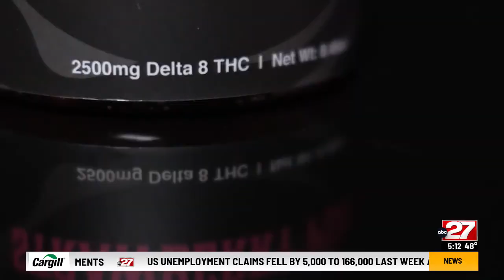Pa. lawmaker wants to ban Delta-8 'to protect people'